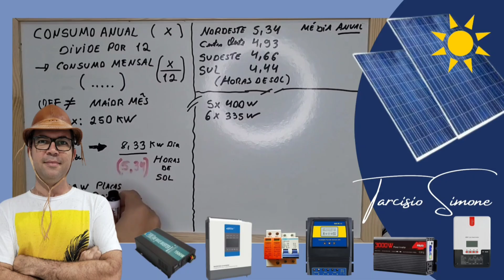Qual compensa Mais?🔋 LIFEPO4 Pronta ou Montar? Bateria para Off Grid Solar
4PCS EVE105Ah Kingbo Lifepo4 Bateria
2PCS EVE206ah Kingbo Lifepo4 BR

3000W SRNE NO BRASIL
5000W SRNE NO BRASIL

Controladores de carga MPPT NO BRASIL:
MPPT NOVO HX CONTROLER 60A BR